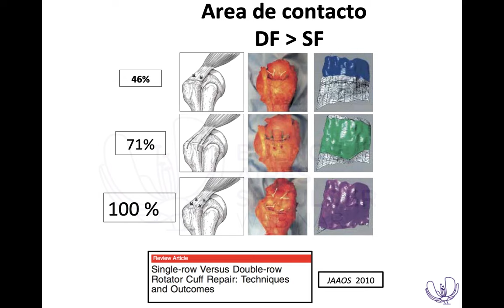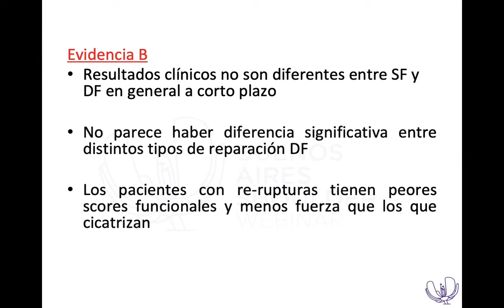Reparación de Manguito Rotador ( Simple / Doble Fila / Trans-óseo)